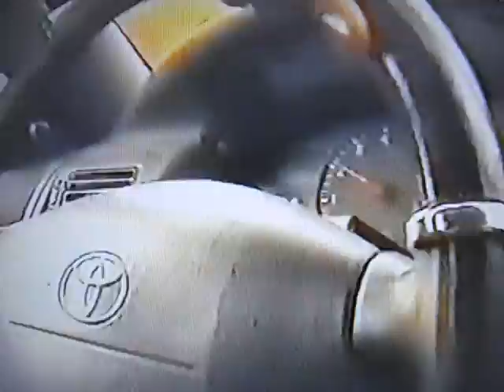faty kOuyate & baba niamey camara - ayè m'bOgnia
faty et baba niamey chantent pOur djiby drame...